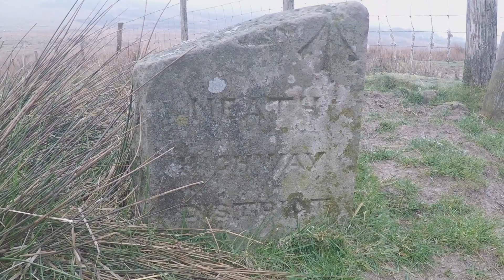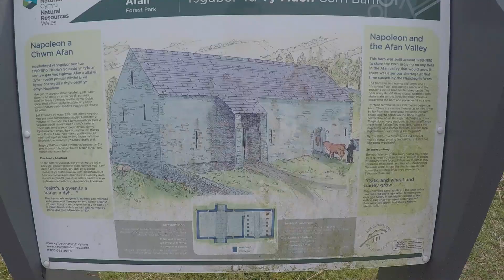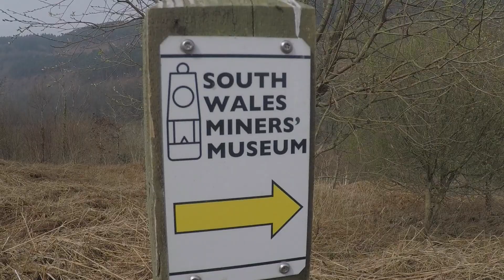South Wales Hidden Gem | A Walk Around Afan Forest Park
Another local walk, this time through the Afan Forest Park in the Afan valley near Port Talbot, South Wales. This place is an absolute gem to visit and has more walking and MTB trails then you can shake a stick at!